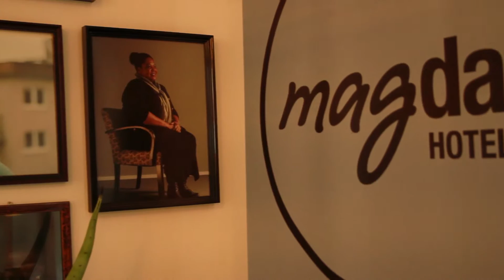Magdas Hotel in Vienna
Magdas is a special design hotel in Vienna, where refugees from allover the world are working. It is a social business project by the Caritas organization. With this video I helped them to reach the next round in an investors pitch. Go, Magdas, Go !